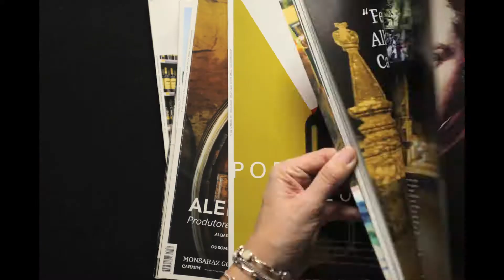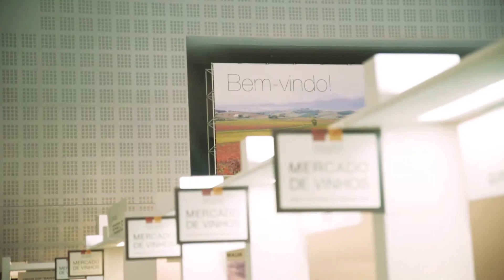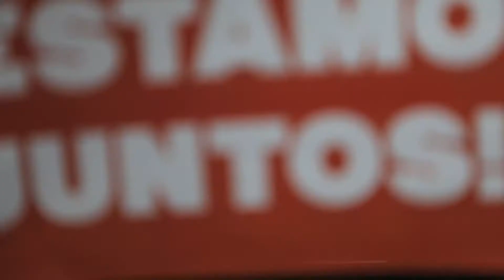Revista de Vinhos | EV+ Masemba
Jornalismo de rigor, conteúdos atraentes, uma nova geração de profissionais para novos horizontes. Uma nova linguagem para alcançar novos leitores.